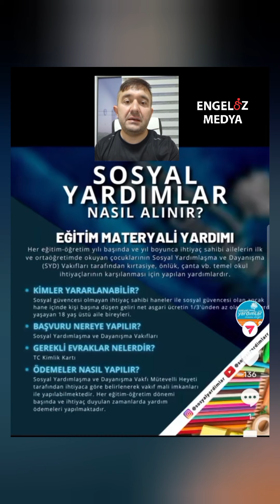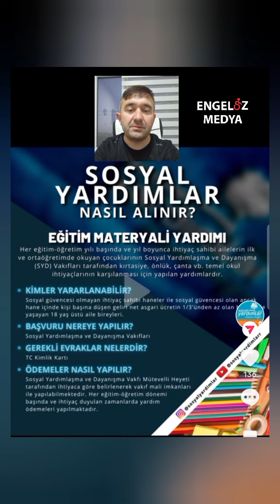EĞİTİM MATERYALİ YARDIMI NASIL ALINIR?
Eğitim metaryali yardımı

• Kimler faydalanabilir?

İçinde öğrenci bulunan ihtiyaç sahibi haneler faydalanabilir.

• Nasıl bir destek veriliyor?

Öğrencilerin kırtasiye, önlük, çanta, ayakkabı, kıyafet gibi temel okul ihtiyaçları karşılanır.

• Nasıl başvurulur?

Bu sosyal yardım programına başvuru yapmak isteyen vatandaşlarımız herhangi bir yere gitmeden e-Devlet Kapısı aracılığıyla başvuru yapabilirler. Bununla birlikte e-Devlet Kapısı üzerinden sosyal yardım başvurusu yapmakta güçlük çeken vatandaşlarımız ikamet ettikleri il/ilçede bulunan Sosyal Yardımlaşma ve Dayanışma Vakfı'na giderek de başvuruda bulunabilirler.